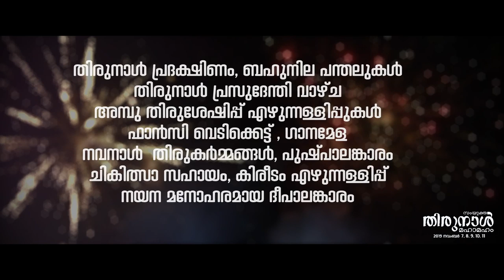Little Flower Church Olarikkara | Thirunal Promo 2019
2019 November 7,8,9,10,11
@Little Flower Church, Olarikkara ,Thrissur, Kerala 680012
Route : Vatanappally - Kanjany - Thrissur Rd, ,
Promo Concept:  Freddin Pullikan
Cuts & Narration : Phipin Paul
Studios : Radio angelos & Vista Tv

Porinju Mariam Jose,Joshiy,Jyothish T Kasi,Porinju Mariam,Porinju,Jakes Bejoy,Satyam Audios,Satyam Videos,Porinju Song,Sachin Raj,Chemban Vinod,Nyla Usha,Joju Jose,Peda Pedayana,Peda Pedayana Official Video Song,